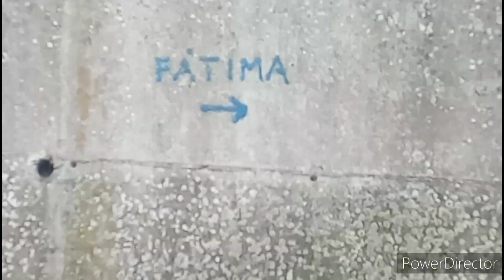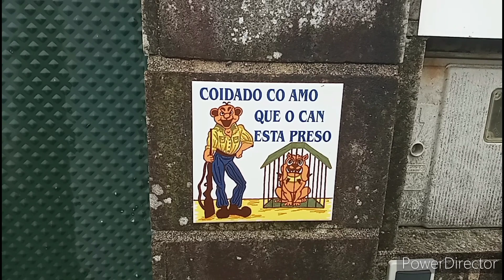13)CAMINO PORTUGUES. De Padrón a Picaraña.9 Km. 22/10/23.